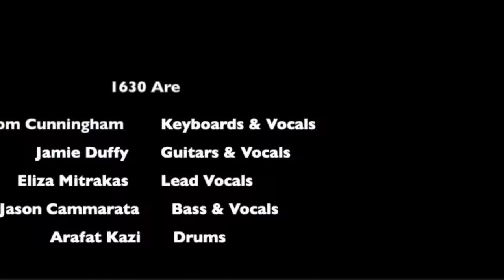1630: Three Little Flowers (Socially Distanced Concert, 4th of July 2020)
1630 are:

Tom Cunningham: Keyboards, vocals
Eliza Mitrakas: Lead vocals
Jamie Duffy: Guitars, vocals
Jason Cammarata: Bass, vocals
Arafat Kazi: Drums